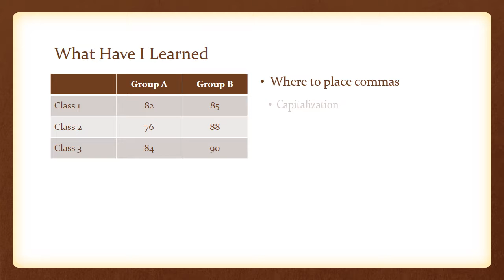Presentation I Have Achieved One Of My Goals, C. Salter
Final Presentation by An Adult Learner in an Intermediate Reading and
Writing Course.

Permission to share presentation by designer Cynthia Salter
July 14, 2016
Dr. Zenobia A. James Teacher/Facilitator, MCOL